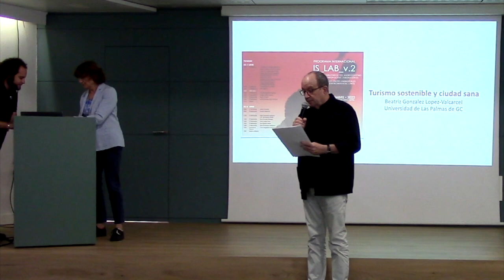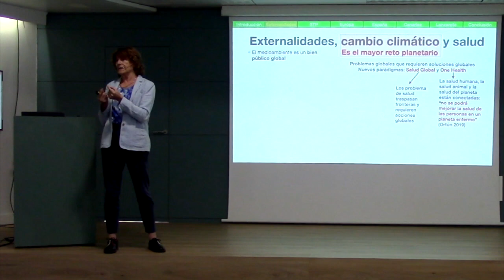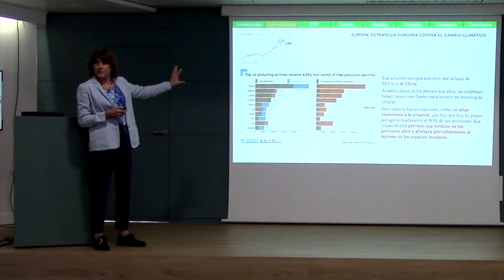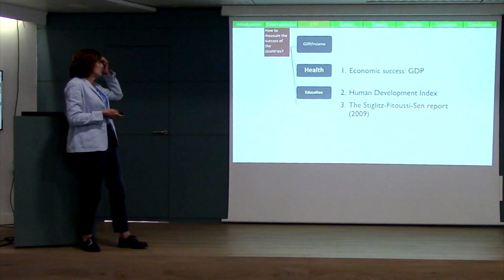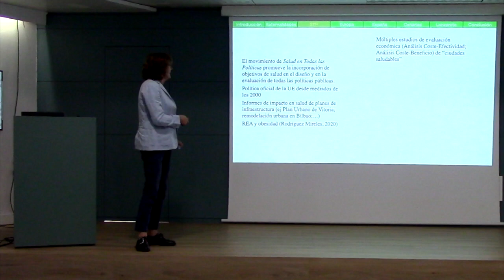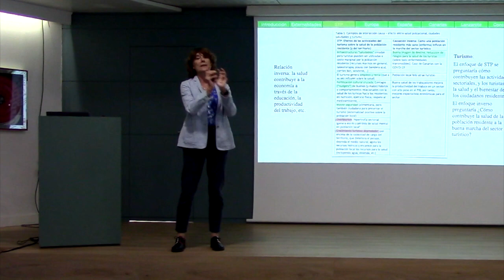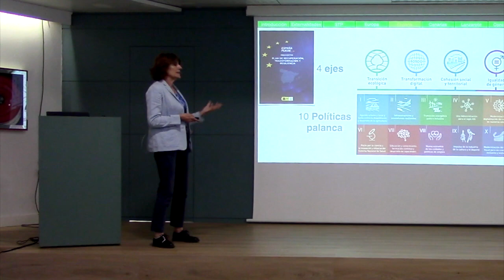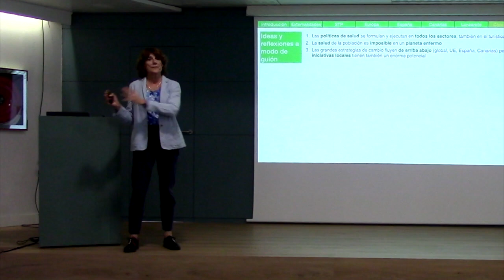Turismo Sostenible y Ciudad Sana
a cargo de Beatriz González López Valcárcel